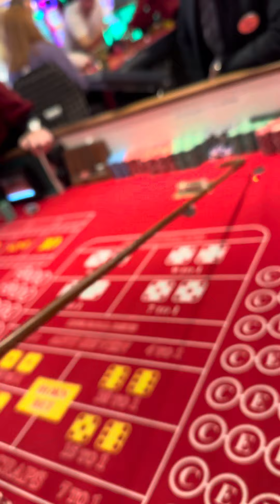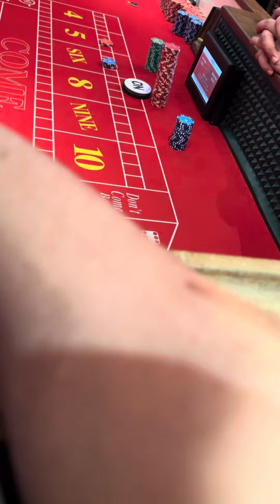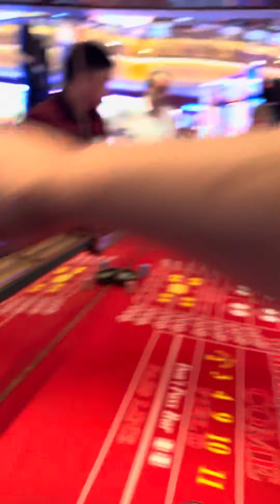Live Casino Craps 1/2